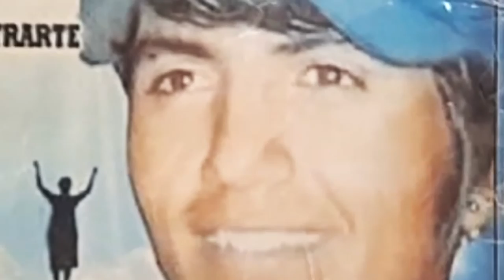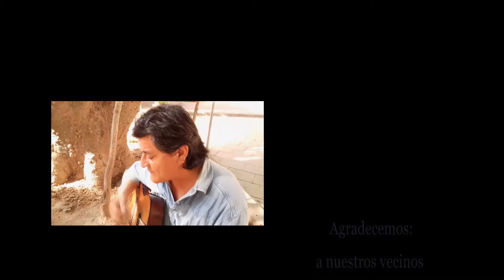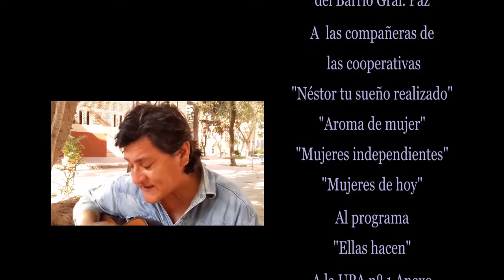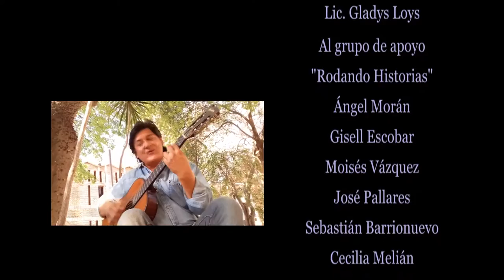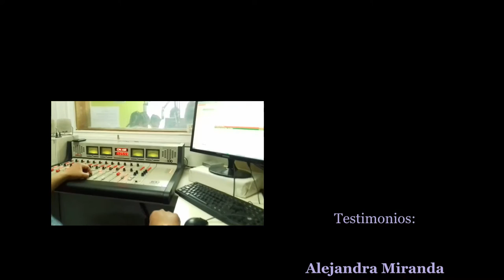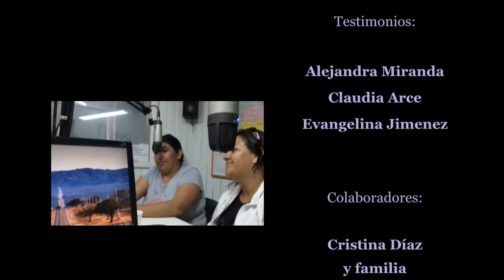Mujeres Luchadoras de la Vida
Rodando Historias: un documental social participativo. La historia de tres mujeres que en sus conmovedores relatos nos dan a conocer la realidad del Barrio Gral. Paz, en los bordes de la ciudad de Santiago del Estero. República Argentina.